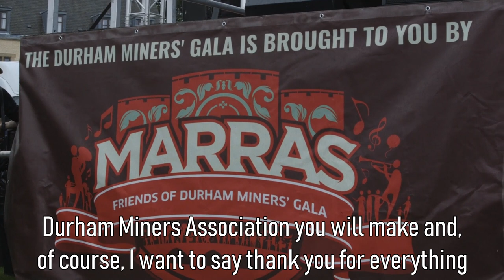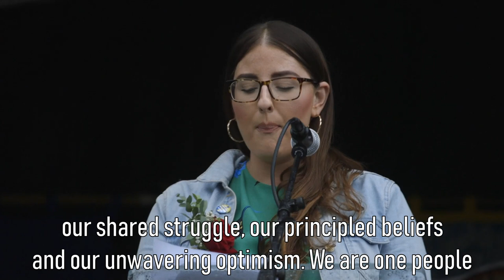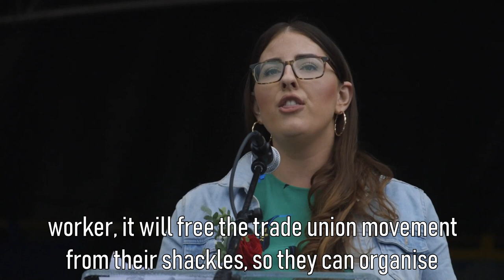Laura Pidcock | We have everything to win (Durham Miners' Gala 2019)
Two weeks ago, I spoke on the stage of the Durham Miners' Gala for the first time. I was truly humbled to be asked - the Big Meeting is the biggest working class festival and Europe and such a huge event in the North East. We really treasure it. Film maker Matt Smith has made this film of my speech, which I think really captures the optimistic, comradely spirit of the Gala. I'm so grateful to have played a part in it and will never forget this special day. Remember to sign up to be a 'Marra' (friend) of the Big Meeting and keep it going for future years and generations,